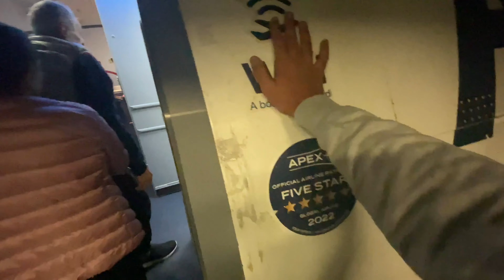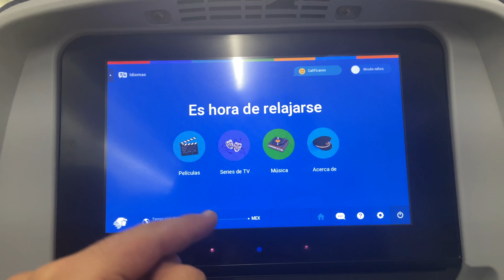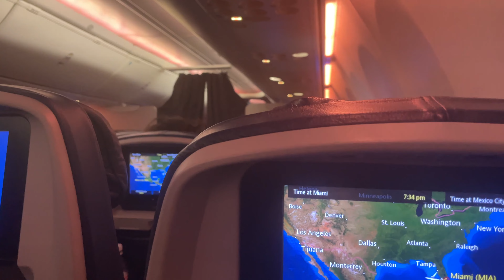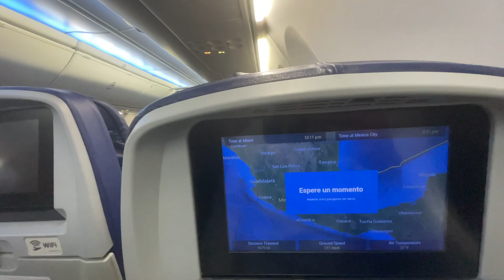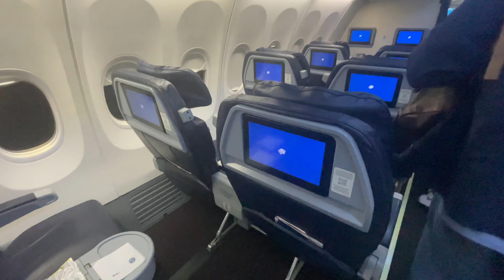Aeromexico 737-800 Miami-Mexico City